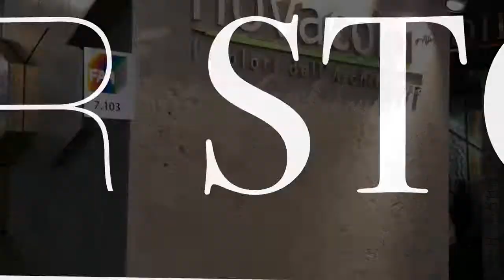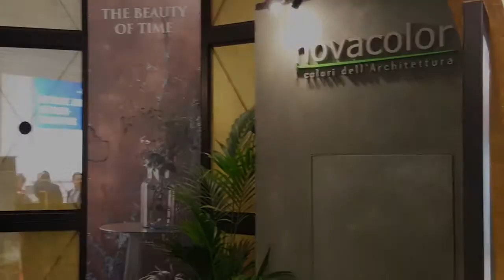Progettazione stand Novacolor Italia - Farbe 2019 - BROKEN NATURE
Progetto stand per Novacolor Italia alla fiera internazionale Farbe 2019 a Colonia.

Thanks to:
Novacolor Italia
Freedot
FEL edilizia leggera